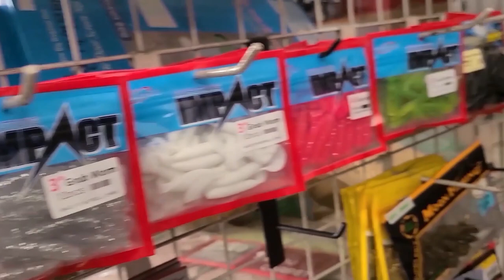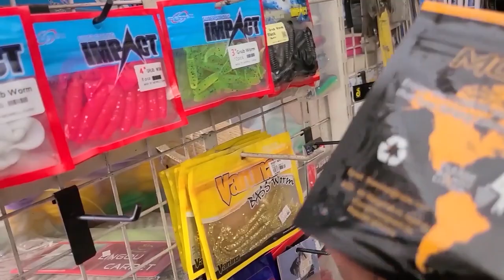ternyata di Korea, Cacing itu seperti ini lurr,,!!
selamat siang lurr,, hari ini saya mau jalan-jalan nyari cacing di Korea Selatan, kira-kira seperti apa keseruannya ya,,,? kuy simak videonya,

jadi saya berangkat dari asrama naik taxi sampai pasar Byeongcheon, ouh y lur kalau taxi di korea ada juga yang menyebutnya callpan,, untuk tarifnya tergantung jarak tempuh, dan kemaren saya bayar 6 ribu won kira=kira
Rp.70 .000,00. dan jarak tempuh sekitar 6-7 km. di dalam mobil saya lumyan cukup asyik ngobrol sama si supir, ternyata supirnya baru pertama kali ke pabrik saya, dia juga bertanya ke pasar Byeongcheon mau beli apa, ya saya jawab mau beli cacing. terus supir nanya lagi,  cacingnya mau buat apa, buat mancing kah,,? iya buat mancing, ini aku udah bawa pancing, dan aku tanya ke si supir,  ternyata supirnya tidak suka mancing, lalu dia tanya mau mancing di mana, saya jawab, mau mancing di Dongmyeon jl,Jugje 1. si supir juga mendoakan supaya saya dapat ikan banyak, karena menurut dia ikan di Korea Selatan itu rasanya enak=enak;

setelah saya sampai di Pasar Byeongchon langsung saja saya menuju ke toko pancing, dan langsung saja beli cacingnya, namanya itu JILONGI harganya cuma 2 ribu won. setelah itu saya langsung gass menuju spot mancing.
dan ternyata cacing di Korea sama di Indonesia itu sama aja, tidak ada yang beda.